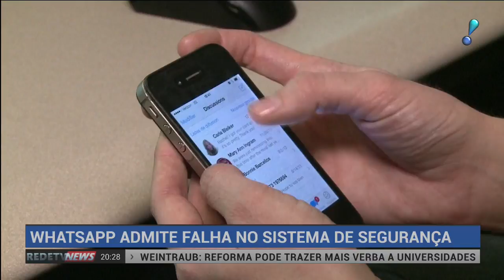Whatsapp admite falha em seu sistema de segurança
O whatsapp pediu que os usuários atualizem o aplicativo, depois que uma falha no sistema de segurança permitiu a espionagem de telefones celulares por hackers.